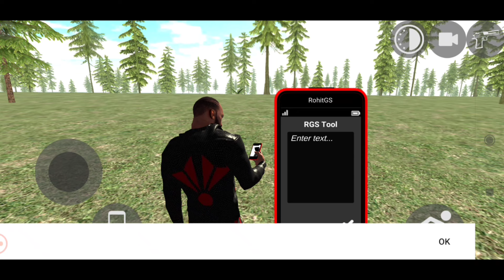New Update Rgs Tool Secret All Super Cars Cheat Codes - Indian Bikes Driving 3D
Please Understand, This is a Concept (Fictional) video made for only Entertainment Purpose :) ENJOY